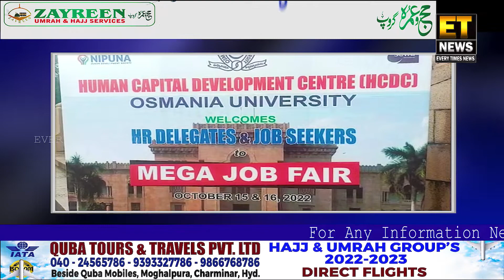Osmania University Me Mega Job Mela Ka 2 Roza Programme.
FOR DETAILS:-
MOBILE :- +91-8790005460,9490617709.